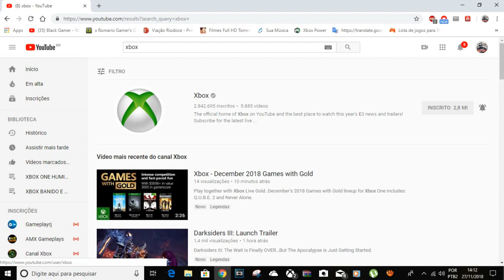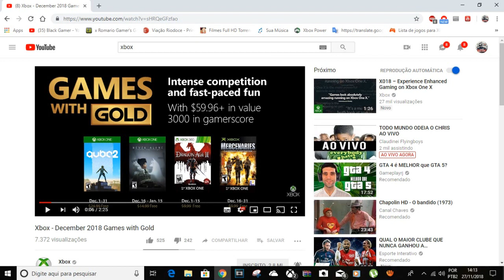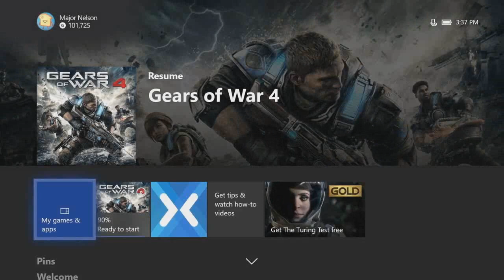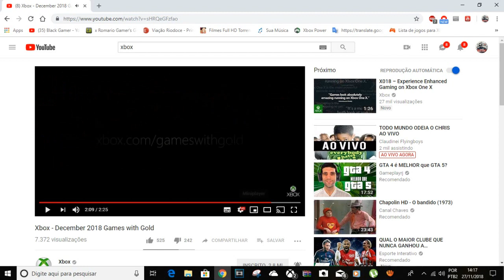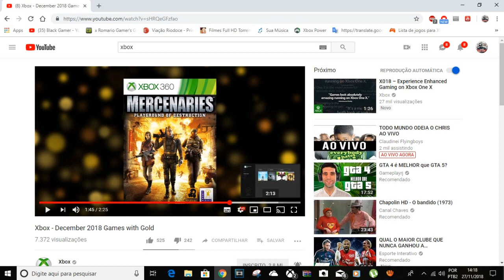GAMES WITH GOLD DEZEMBRO 2018, EU JÁ SABIA!